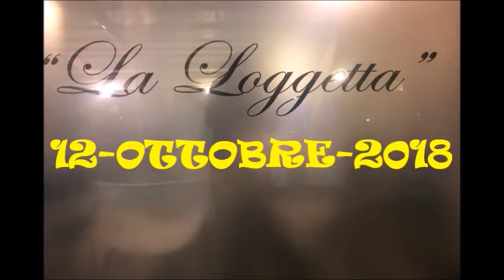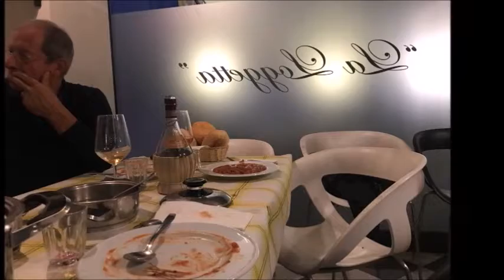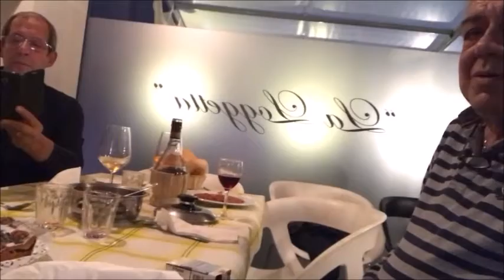LA LOGGETTA 12-OTTOBRE-2018